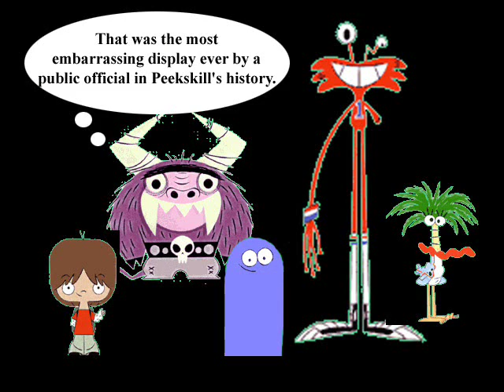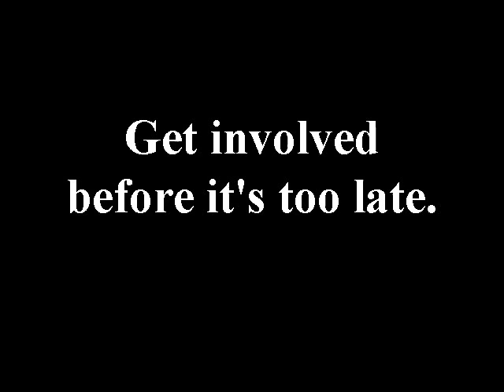Mary Foster's Imaginary Friends: Episode 1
Even Mary Foster's Imaginary Friends know she's crazy in trying to drive Peekskill off a cliff.